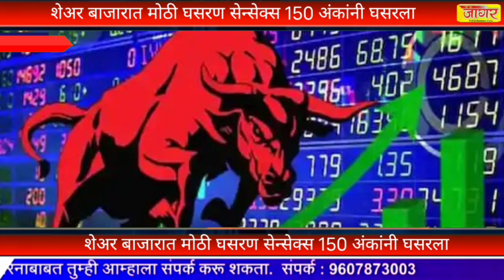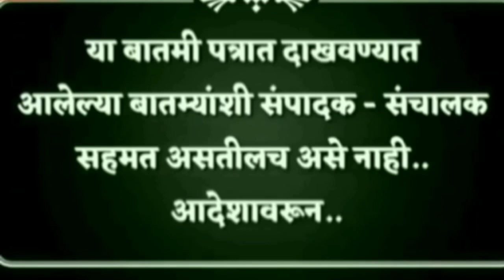दुपारच्या ठळक घडामोडी २८/१२/२०२२ afternoon news tee cha jaagar